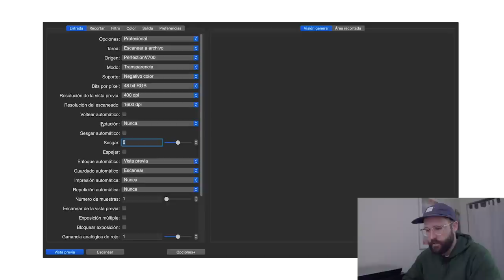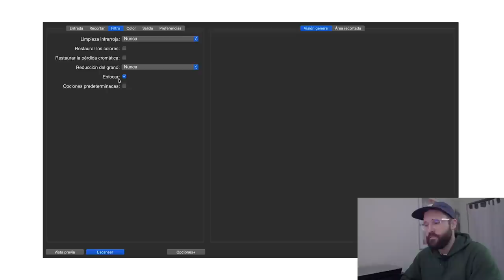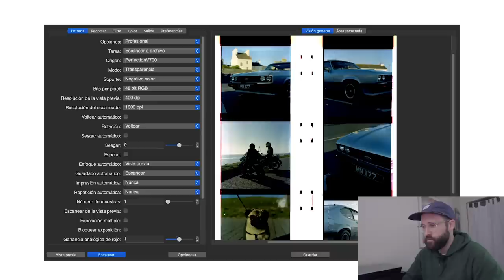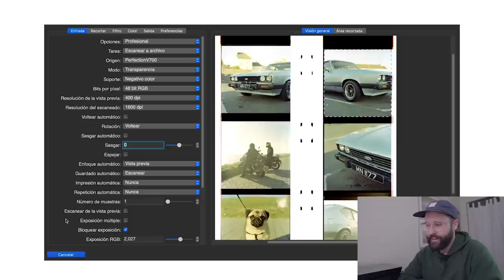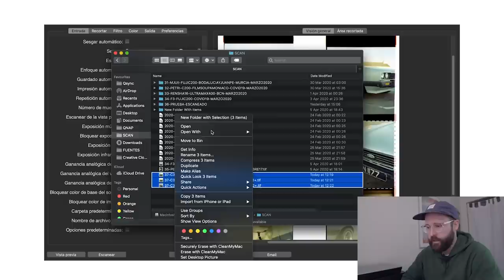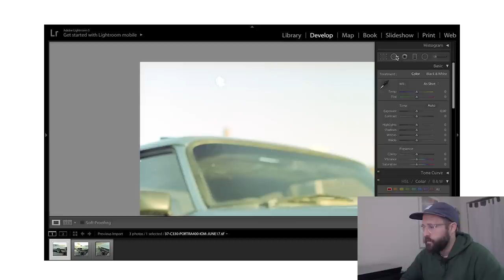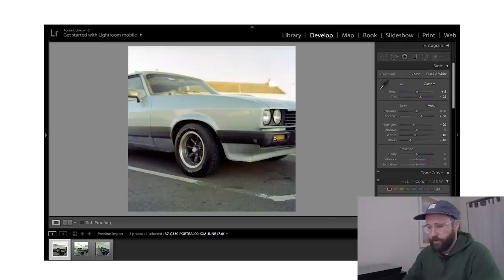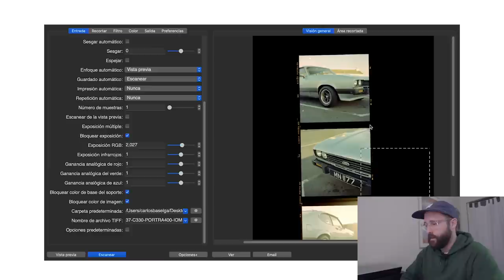Así ESCANEO negativos a COLOR en CASA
En el vídeo comparto mi proceso de escaneado a color de negativos en casa. Para ello utilizo el escáner Epson V750 Pro que compré de segunda mano y el software VueScan.

Escanear tus negativos de color es algo fundamental si quieres tener el control de tus negativos. Al principio puede parecer complicado pero es un proceso que se disfruta mucho, ya que sientes que formas parte del proceso de la fotografía analógica.

Si os ha parecido útil os agradecería un me gusta o un comentario de feedback.

*Todas las fotografías han sido reveladas en casa con el kit Tetenal C-41 y escaneadas con un Epson V750 Pro.

👉Escáner que recomiendo:
Mejor calidad-precio
Tope gama

👉Accesorios escanear:
Funda escáner
Funda negativos 35mm
Funda negativos 120
Guantes algodón
Soplador aire

👉Portra120:
Pack portra 160
Pack portra 400

👉Portra 35mm:
Portra 400
Portra 160

🎞 🎞  PARA REVELAR EN CASA 🎞 🎞

Calentador de agua
Extractor película 35mm
Abridor chasis
Tanque de 2 espirales
Tanque 2 espirales AP
Tanque 3 espirales
Bolsa sellada
Espirales AP

🎞 🎞   PELÍCULA 35MM 🎞 🎞

Ilford XP2
Película más barata ISO 200
Color ISO 400
Color ISO 800
Película profesional color
Película favorita blanco y negro

🎞 🎞 PELÍCULA 120 🎞 🎞

Pack portra 160
Pack portra 400
Película color ISO 100 favorita
Película color más barata
Color ISO 400
Color ISO 800

// MATERIAL DEL VÍDEO

Cámara Youtube
Objetivo Youtube